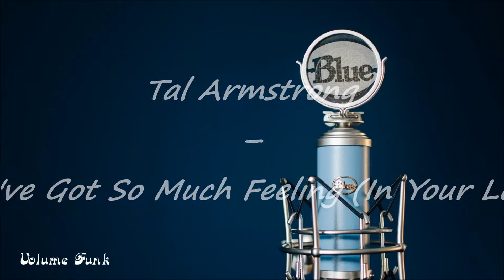Tal Armstrong - You've Got So Much Feeling In Your Love (1976)